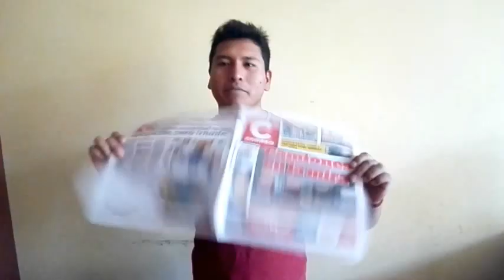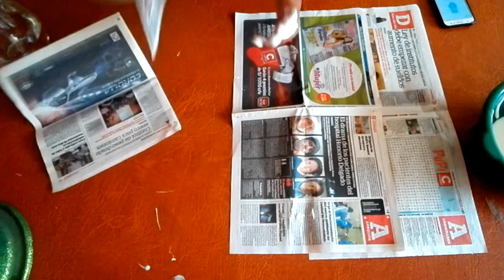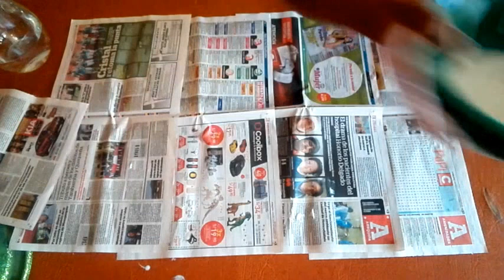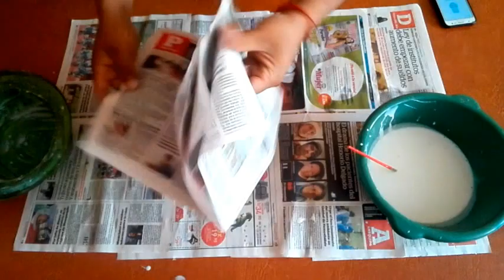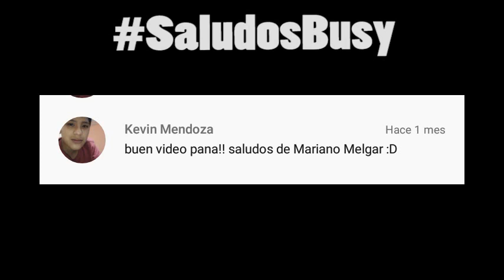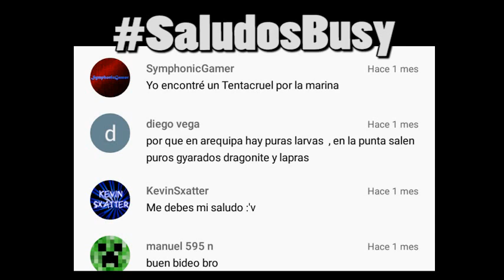Hacer Sombrero BOMBIN #1 | BusyProps | BusyClown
Sombrero BOMBIN 2DA PARTE

SIEMPRE QUISE MI SOMBRERO BOMBIN... Y QUE MEJOR SI LO HAGO YO
Hoy presentamos los nuevos segmentos del canal:
BusyCrafts o Yo Lo Hago
BusyGamer
EstoyVerde
Aventureros

VIDEO ANTERIOR

Compártelo y gánate Saludos...